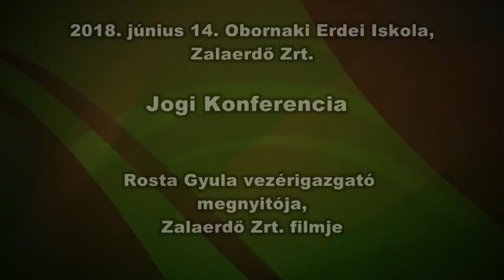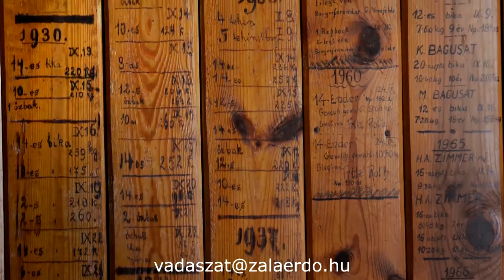Jogi Konferencia Obornakon_Rosta Gyula vezérigazgató megnyitója_2018.06.14.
Június 14-én a Zalaerdő Zrt. területén elhelyezkedő Obornaki Erdészeti Erdei Iskolában került sor az immár hagyományosnak mondható Jogi Konferencia megszervezésére

A konferencián szó esett többek között:

    a vadászati törvénymódosítás végrehajtásának tapasztalatairól Zalában
    az új vagyonkezelési szerződés végrehajtásának nehézségeiről
    a költségvetési támogatásból megvalósuló beruházások jogi környezetéről
    a költségvetés büntetőjogi védelméről.